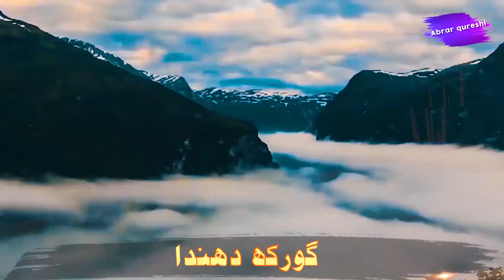Nawaz Sharif ny APC k liya apni taqreer mkml kar lee.